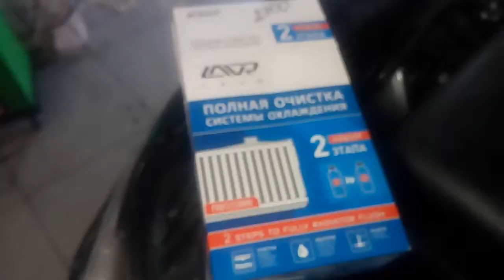Чёткий Паджерик 2007 помоем печку лаврушкой.